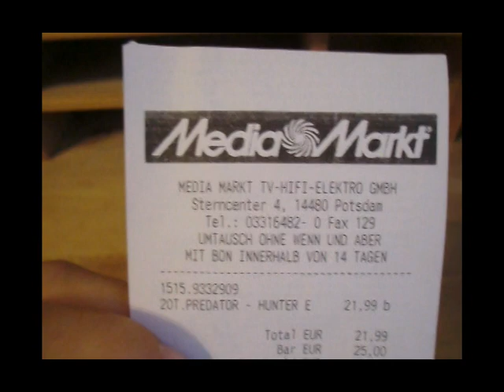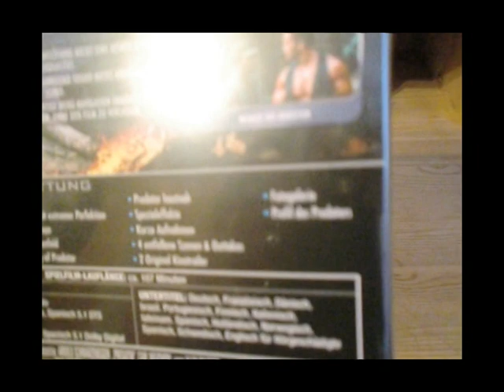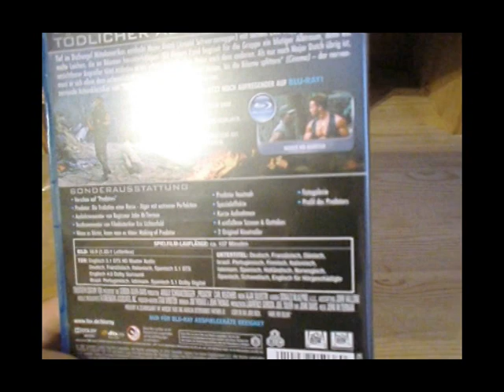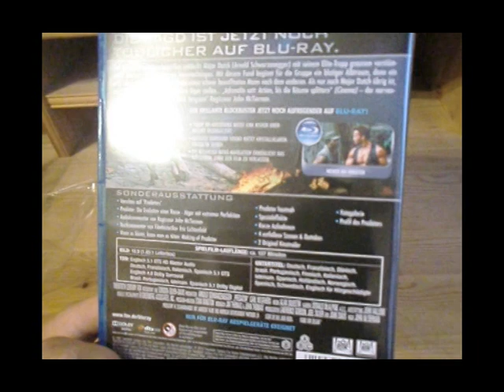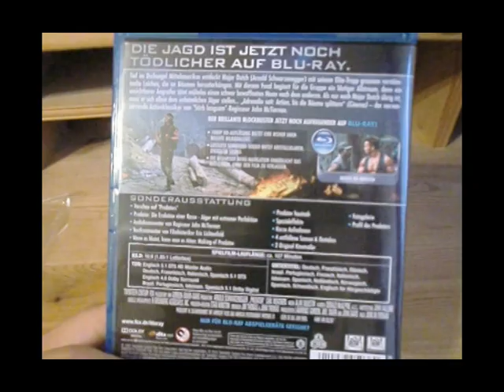Blu Ray Sammlung Predator Ultimate Hunter Edition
Kurz Review zu Predator Blu Ray.